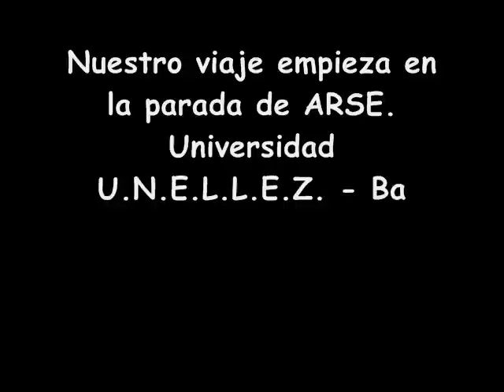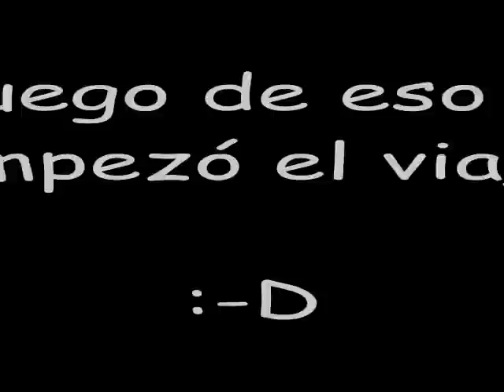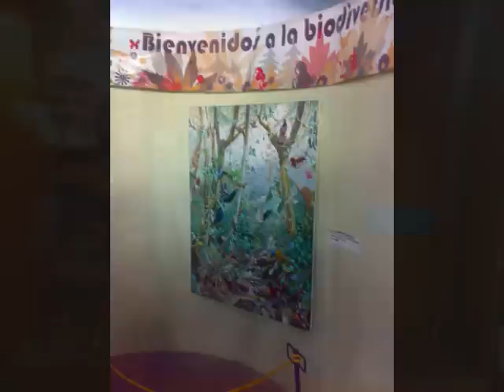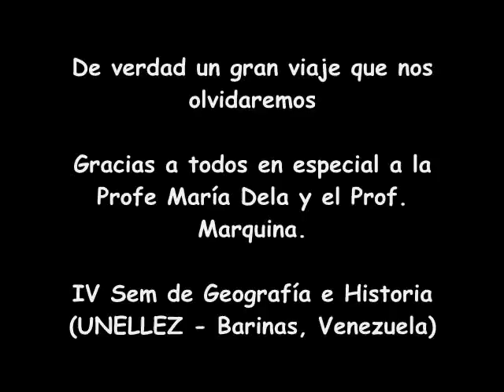Viaje UNELLEZ de Barinas para Mérida, Venezuela (Parte 4/4)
El 4to videoclip de nuestro maravilloso viaje este ultimo es el más especial porque recopilo todas las fotos y con el audio de Chenoa - Todo irá bien, y el electro de Robyn. Gran momento que pasamos los estudiantes de Ed. Geografía e Historia, Univ. UNELLEZ Barinas; Venezuela.